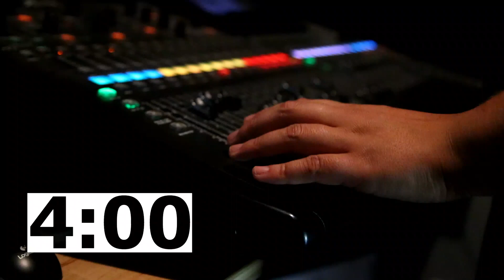Alive alivenights countdown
Countdown 2018